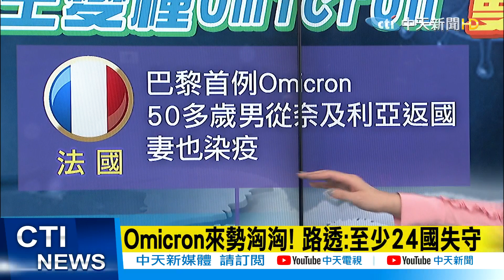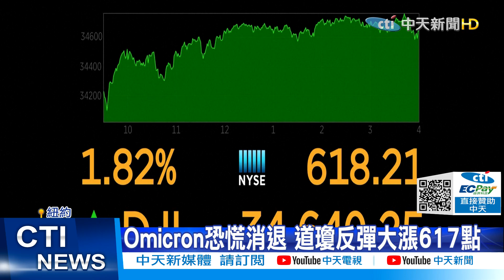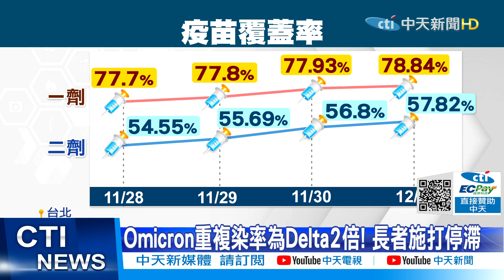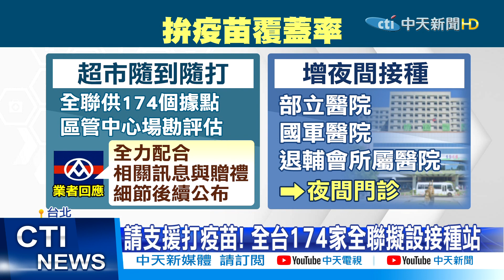【每日必看】Omicron來勢洶洶至少24國失守?! | 莫德納最快明年3月向美國申請加強劑授權 台大醫籲:高風險者快打第3劑 @中天新聞CtiNews 20211203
00:24 變種病毒殺到! Omicron恐已進入美國社區
01:45 Omicron來勢洶洶! 路透:至少24國失守
02:34 莫德納最快明年3月 向美國申請加強劑授權
03:18 Omicron恐慌消退 道瓊反彈大漲617點
03:55 Omicron重複感染率Delta2倍 賣場百貨開"打"?

歌名: Sunspots
作者: Jeremy Blake
類型: Dance & Electronic
氣氛: Happy Music